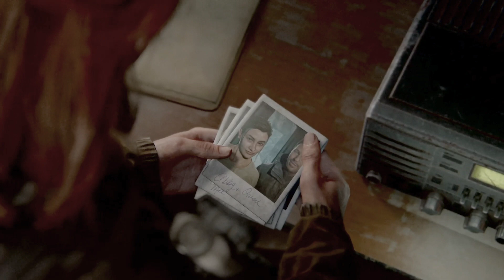The Last Of Us Part 2 Walkthrough | Part 7: THE TV STATION